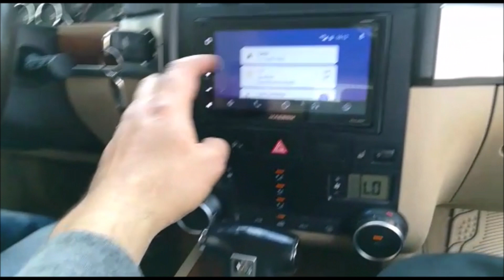Rádio Macrom DL9000, VW Touareg 2007 | Car Gift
Auto-rádio 2 DIN | Ecrã 6,8” | Navegação | CarPlay™ | Android Auto™
- Ecrã tátil capacitativo WVGA 800x480
- AM/FM com RDS, TP e AF
- Bluetooth com 2 microfones – interno e externo
- Entrada USB (traseira)
- Placa dedicada GPS (antena e mapas não incluído)
- SWC ligação a comandos de volante (interface não incluído)
- Inclui suporte metálico e aro 2 ISO
- Entrada de camera e vídeo
- Áudio: MP3/WMA/FLAC | Vídeo: MPEG/AVI/DIVX/JPG
- Equalizador ajustável | Subwoofer nível e low pass ajustável | 4+1 PreOut
- 4x40 Watt
- Iluminação RGB

Mapas e Antena de GPS (vendido em separado)

- Específicos NNG para a MACROM
- Baseados no IGO PRIMO
- Atualizações grátis 30 dias após ativação
- Países | 28 Línguas
- Para automóveis, veicúlos pesados ou autocaravanas
- Ref.: 6M-K.GPS9000

Ref.: 6M-DL9000

Interface comandos de volante CP2-VAG52

Interface p\ Comandos no Volante
- Faz a ligação dos comandos de volante ao rádio
- Necessário quando se troca de rádio para os botões
voltarem a funcionar
- Para várias marcas de automóveis e rádios
voltarem a funcionar
- Resistivos e Canbus
Preços por conjunto com todas as fichas incluídas
Interface Universal
- Fichas universais com cablagem
- Configurável por APP IOS ou Android, PC e PIN switch
- Compatível com várias marcas de automóveis e rádios
- Esquemas de ligação online

Radios compatíveis:
Alpine
Blaupunkt
Clarion
Jvc
Kenwood
Panasonic
Pioneer
Sony
Zenec
Marca Branca (a verificar)